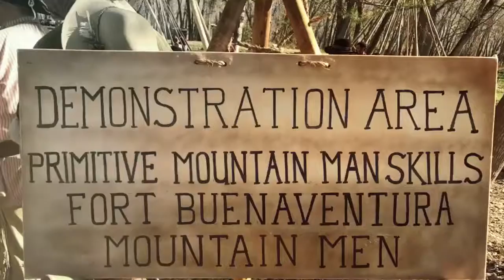Fort Buenaventura Mountain Men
November 12th Buckskinner Day